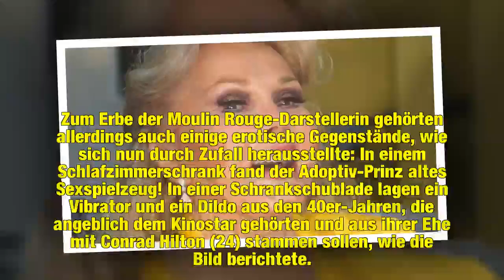In Zsa Zsa Gabors Nachlass: Prinz Frédéric findet Sextoys!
Seit fast eineinhalb Jahren ist die Hollywood-Ikone Zsa Zsa Gabor (✝99) nun bereits tot. Ihr Nachlass wurde von ihrem achten Gatten Frédéric von Anhalt (74) inzwischen größtenteils versteigert. Bei dem Verkauf von diversen Möbeln sowie Kleidung und Schmuckstücken kam eine unglaubliche Summe zusammen: Rund 730.000 Euro konnte der Witwer durch die Versteigerung in Los Angeles erzielen. Zum Erbe der "Moulin Rouge"-Darstellerin gehörten allerdings auch einige erotische Gegenstände, wie sich nun durc